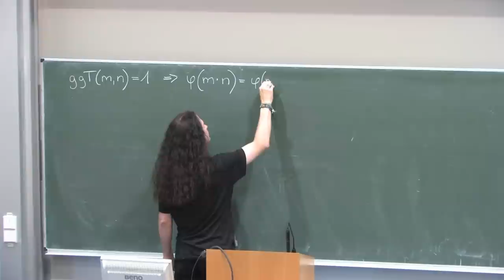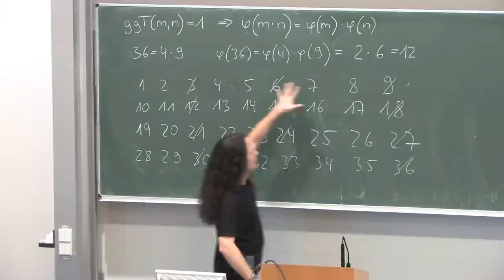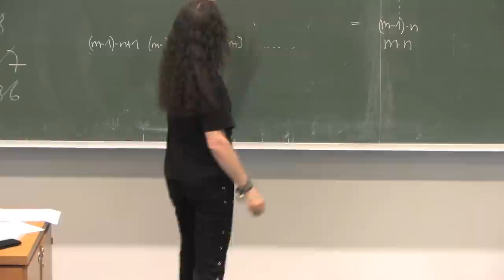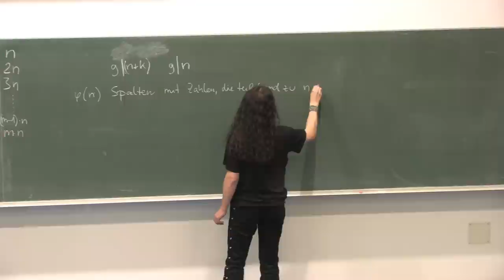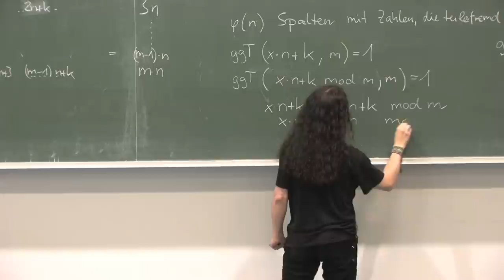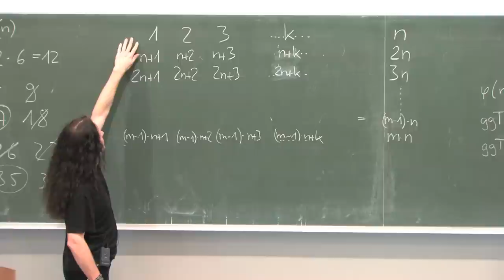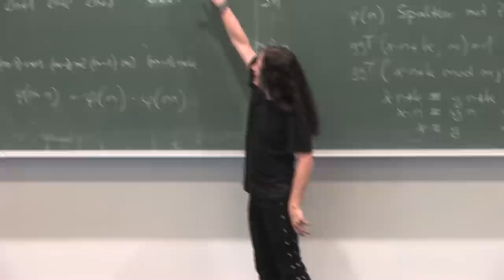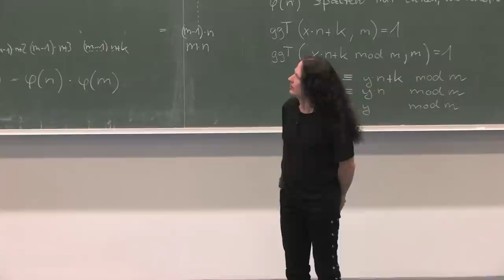Sätze zur Eulerschen Phi-Funktion 2